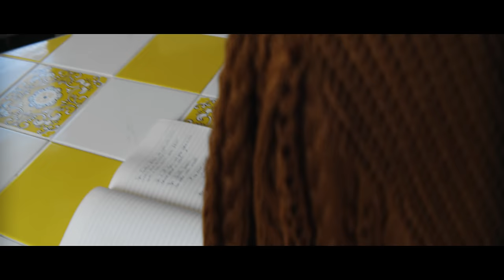Gabriela Gomes - Me Atraiu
Me Atraiu
(Gabriela Gomes)

Já tentei fugir
Eu não vou mentir
Mas tua mensagem
Queimou dentro de mim
Já  tentei me esconder
Mas o teu amor
Me atraiu até aqui

Como posso, ir além do seu olhar
Se ele que me faz sobreviver
Como posso ir além do seu amor
Se me cercas com bondade
Me amas como eu sou

Pois pra mim você é tudo
Tudo que eu preciso
Meu maior tesouro
És o meu amor senhor
Tudo...

FICHA TÉCNICA
Direção artística: Miguel Cariello e Henrique Badke
Gerência artística: Renata Cenízio
Coordenação A&R: Igor Alarcon, Fernanda Mesa, Patricia Aidas, Alice Baldan e Junia Coutinho
Label manager: Rafa Vidal
Faixa gravada no Dissenso Estúdio (São Paulo - SP) por Johnny Essi e Renan Cardoso
Mixado por: Marcelo Guerche
Masterizado no Marcelo Guerche Estúdio em São José do Rio Preto - SP por Marcelo Guerche
Músicos: Johnny Essi e Dani Aguiar
Arranjos: Johnny Essi